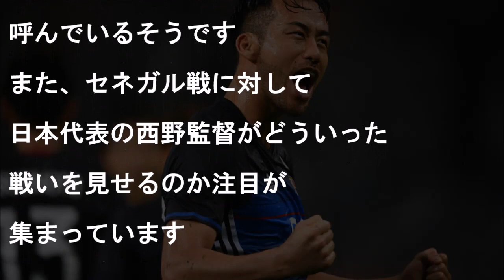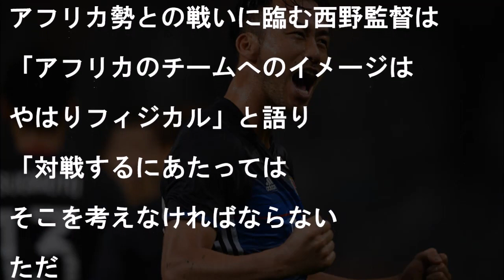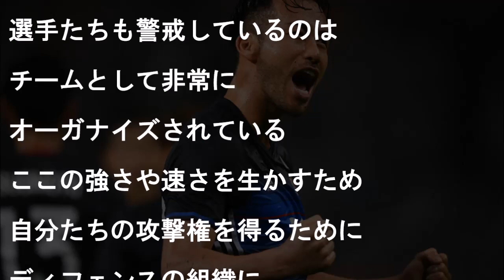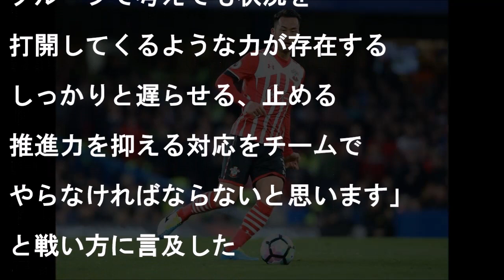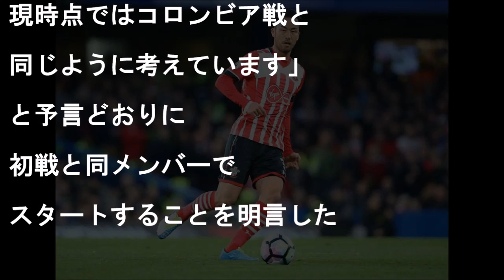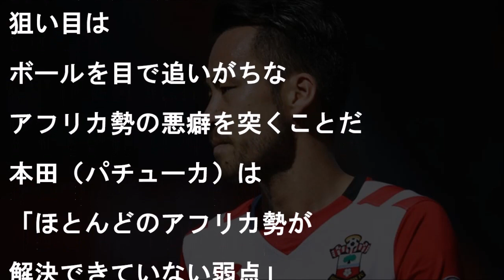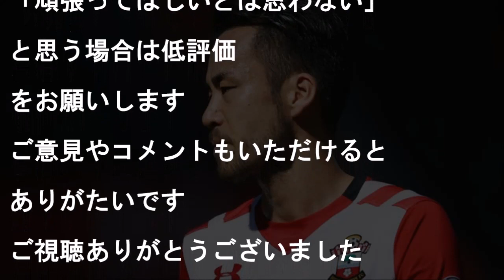ロシアW杯、吉田麻也がセネガル選手をフッた"ある一言"に爆笑の嵐！サッカー日本代表西野監督はセネガル戦にどう戦う？